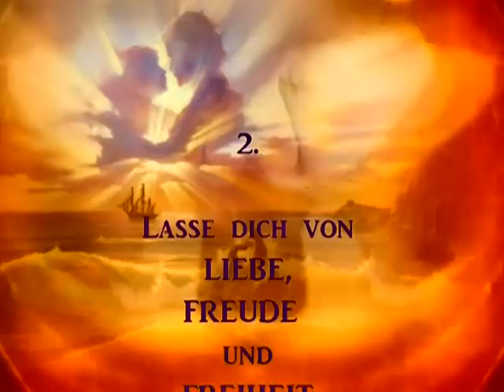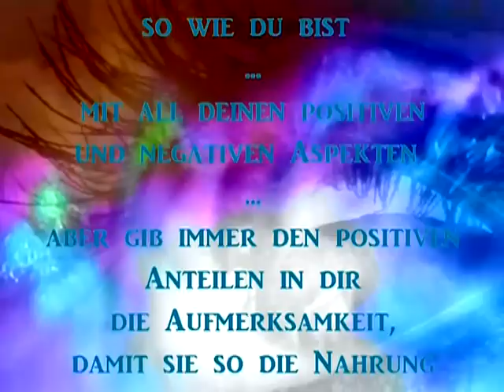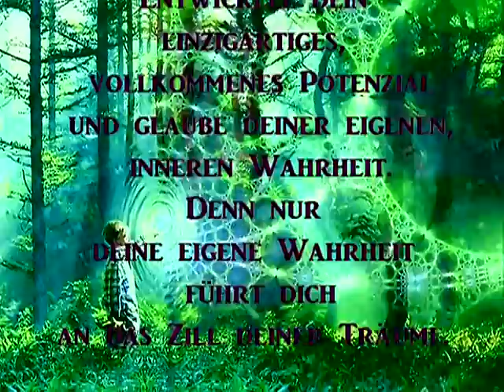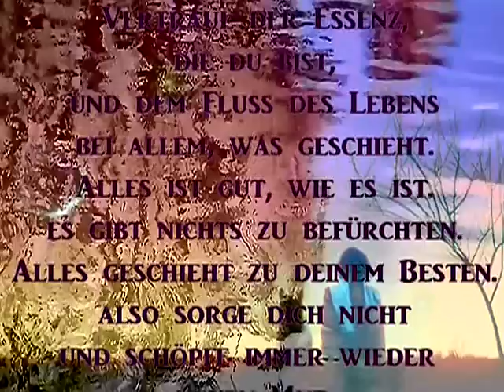☼ Botschaften des Herzens ☼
Sie hat begonnen ... die Zeit unserer neuen Erde mit all ihren Lebewesen! Es ist alles auf dem Weg!
Jede Zelle des SEINS wird durchflutet mit der immensen Energie des neuen Bewusstseins. Keiner kann sich dem Licht und der Liebe, unsere Essenz des Lebens, auf Dauer entziehen!
Der Schleier löst sich auf und das Licht zeigt immer mehr, dass wir Menschen nicht mehr bereit sind, unsere wahre Existenz zu verbergen.
Genug Kriege, genug Machtgehabe, genug Profitgier und genug Ungerechtigkeiten verteilt über den gesamten Globus haben wir Menschen zu verantworten ... JETZT ist absolut SCHLUSS damit!
In unseren Köpfen hat lange genug unser EGO geherrscht ... anstatt unseren Verstand zu gebrauchen, so wie ursprünglich vorgesehen, sind wir der Illusion verfallen, wir wären unser Verstand! Die Folgen sind überall zu sehen, wenn wir  bewusst genug sind, es zu tun ... hinschauen erfordert nämlich Aufmerksamkeit und Mut ... denn ... wir sind die Schöpfer dieser Welt! Herzlichen Glückwunsch! Toll geschöpft! Wollen wir das, was wir sehen? ...

Umdenken ist JETZT angebracht und das muss jeder für sich selbst erkennen!
Als kleine Stütze soll mein Video dazu beitragen, dass wir neue „Gebote" brauchen ... ich nenne sie „Botschaften", das fühlt sich liebevoller an ...

Wir sind alle EIN Bewusstsein! Hören wir doch auf, gegeneinander zu kämpfen und geben endlich unserem wahren SEIN eine Chance ... wir tauchen ein in die Liebe zu allem, was ist! Wir sind alles, was war, was ist und was je sein wird!!!